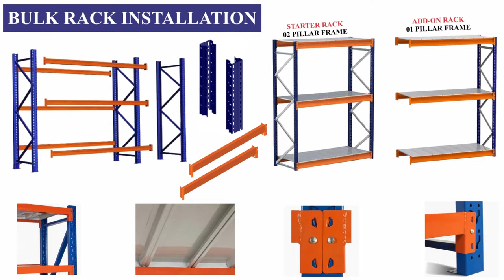Shelf Racks in Islamabad | Steel Racks | Storeroom Racks | Super Store Racks | 0302-4448392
WAREHOUSE RACKS IN ISLAMABAD | WAREHOUSE RACK MANUFACTURER IN ISLAMABAD | BARI ENGINEERING | BARI STEEL RACK | WAREHOUSE RACK MANUFACTURER IN PAKISTAN |

Bari Engineering was established in 2012, Specializes in the design & Production of Warehouse Racks | Warehouse Racking | Warehouse Racking systems, and other space-saving products.

Bari Engineering invested to build a new factory in 2019, and strengthened the investment in the production equipment to perform the process of numerical controlled punching, auto-welding, auto-cutting & static spray powder coating, Roll Forming Machine & some other automatic machines, aim to complete the whole production to basically improve the tradition methods & Production capacity with enhanced product quality.
Bari Engineering will provide customers with approving products & create more profit which is reliable.

We truly value all of our customer that comes to us for help.

“Warehouse Racks Manufacturer in Pakistan”

Warehouse Rack
Warehouse Rack Manufacturer in Lahore
Warehouse Rack Manufacturer in Pakistan
Warehouse Racks
Warehouse Racking
Warehouse Storage Solution
Warehouse Racking System

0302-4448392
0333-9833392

Address :
Find Us at 99-Shair Ali Road, Near Of Expo Center, Johar Town, Lahore Pakistan.